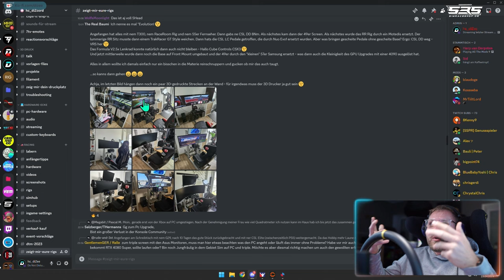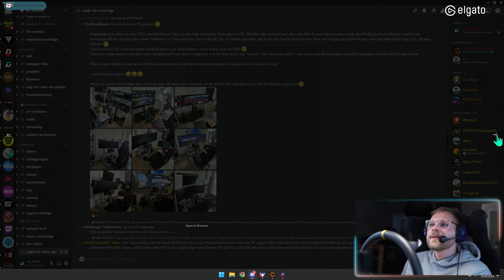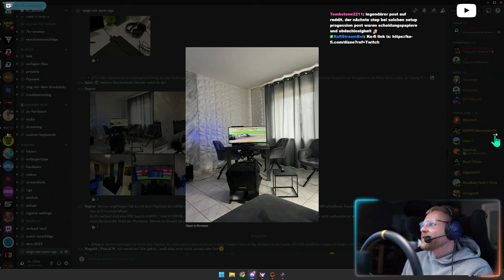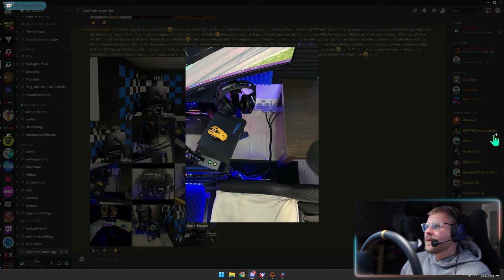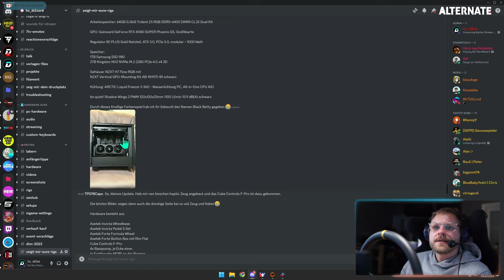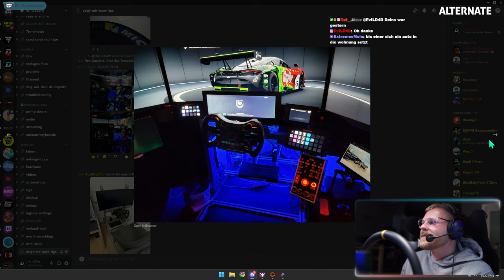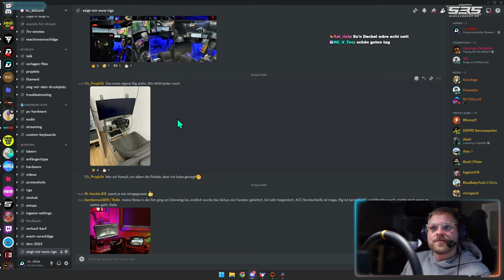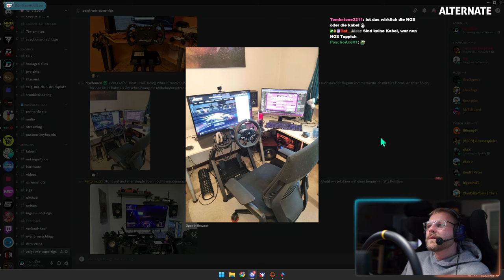Dizee ist maximal überfordert - Zuschauerrigs Folge 23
🔥𝗞𝗔𝗣𝗜𝗧𝗘𝗟
• 00:00 Intro